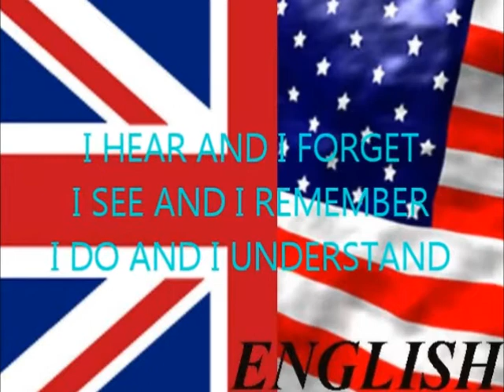English Project 2011- Action Story -Resistencia Chaco Argentina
Students from 2nd year secondary school made a great action movie... have a look!